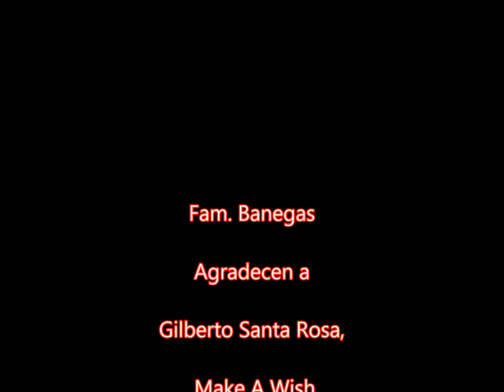Amigo you Welcome-canta: Gilberto Santa Rosa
Compositor: Willie Banegas